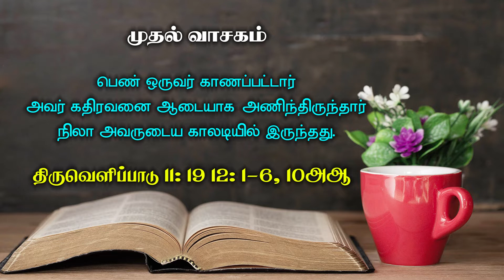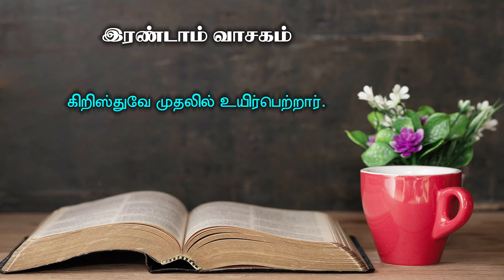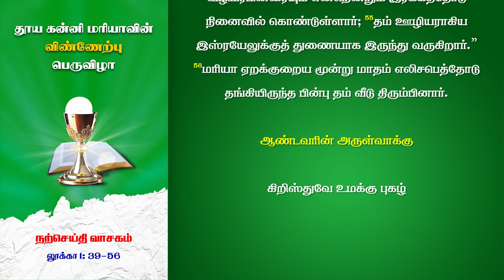தூய கன்னி மரியாவின் விண்ணேற்பு பெருவிழா | திருப்பலி வாசகங்கள் | Daily Readings | Monday 15 08 2022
00:00 - முதல் வாசகம்
02:48 - பதிலுரைப்பாடல்
04:16 - இரண்டாம் வாசகம்
05:49 - நற்செய்தி வாசகம்